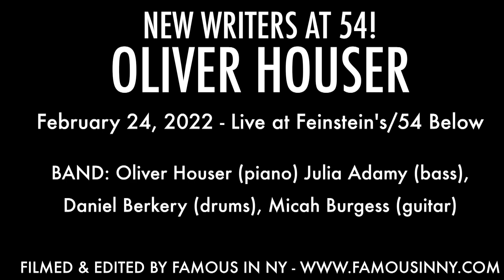De'Lon Grant - "Fallen Hero" (Oliver Houser)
NEW WRITERS AT 54! OLIVER HOUSER

BAND: Oliver Houser (piano) Julia Adamy (bass), Daniel Berkery (drums), Micah Burgess (guitar)